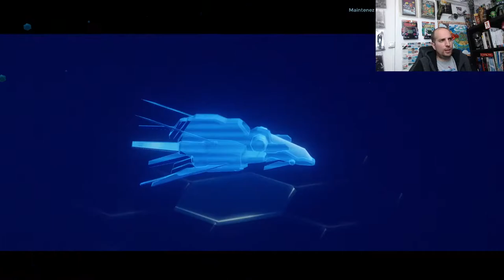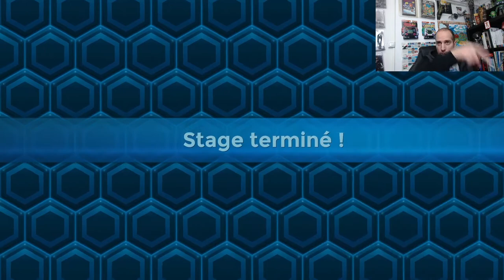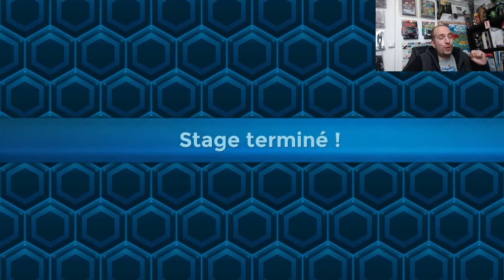[Découverte] Rigid Force Alpha - PC - Un R Type qui a du punch !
Petite correction, le jeu est sorti sur Xbox et Switch en version REDUX !

Bonne vidéo !